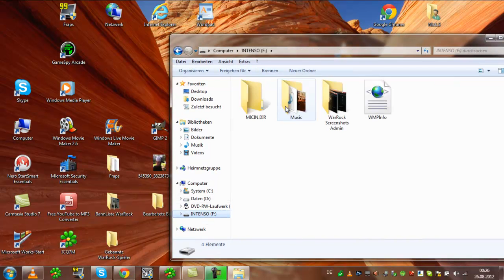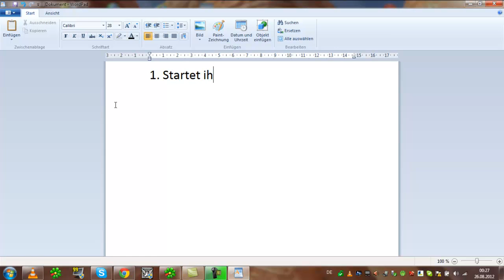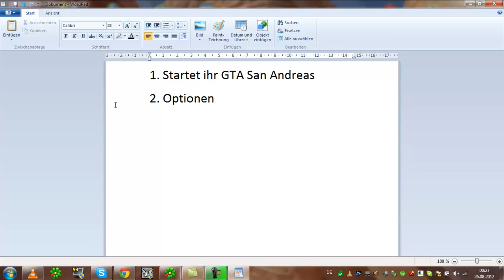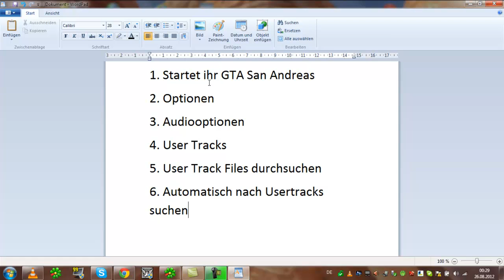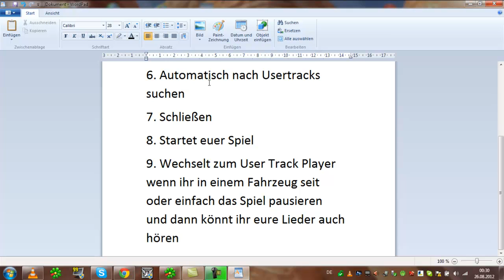Tutorial : Wie füge ich Musik in den GTA San Andreas User Track Player ein?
Herzlich Wilkommen zu meinem 3. Tutorial Video. Tutorial : Wie füge ich Musik in den GTA San Andreas User Track Player ein? WATCH IN HD!
falls fragen schreibt sie in die Kommentare euer WarRockAdminTareck